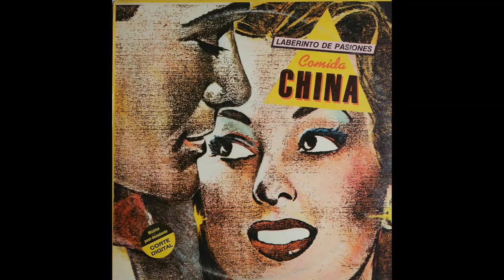Comida China - 10 - Laberinto De Pasiones (1985)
Banda: Comida China.
Canción: Laberinto De Pasiones.
Número de Pista: 10.
Álbum: Laberinto De Pasiones.
Año de Edición: 1985.
Origen: Argentina.

Este canal, no posee fines de lucro. Simplemente, pretende ayudar a la difusión de la música. Todos los derechos y los créditos a quiénes correspondan (autores, músicos, empresas discográficas, etc.).-